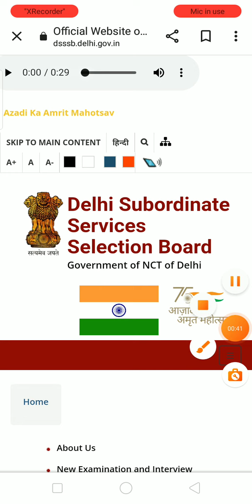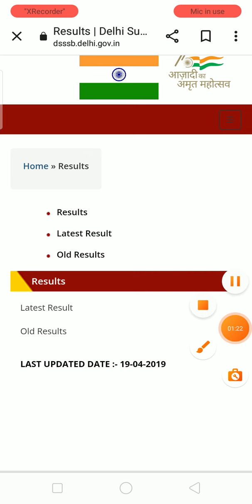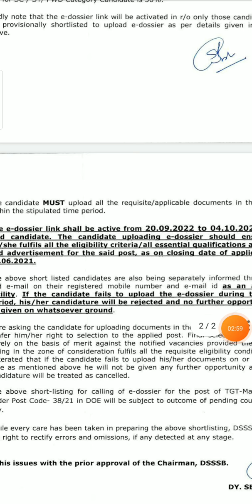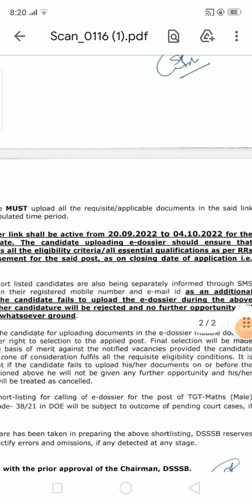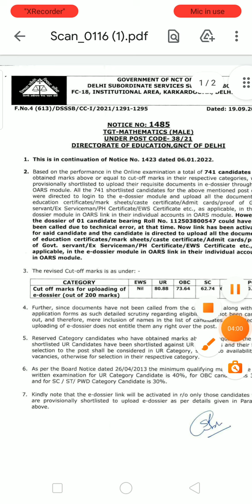DSSSB result 2022| DSSSB Prt 42/21 result update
DSSSB PRT result 42/21 |DSSSB result offical notice out 2022||

dsssb42/21result2022
dssb42/21resultupdate2022

your query 👇

dsssb prt result 42/21

dsssb prt 42/21 result date

dsssb prt 42/21 expected cut off

dsssb prt 42/21 admit card

dsssb prt result 2022 post code 42/21

dsssb prt 42/21 result kab aayega

dsssb prt 42/21 answer key

dsssb prt 42/21

dsssb prt 42/21 result 2022

dsssb prt 42/21 expected cut off 2022

dsssb prt result 2022 kab aayega

dsssb prt result date

dsssb prt result update

dsssb prt result 2022 kaise dekhe

dsssb prt result kab aayega

dsssb prt result 2022 cut off

dsssb prt

dsssb prt 42/21 result

dsssb prt cut off 2022